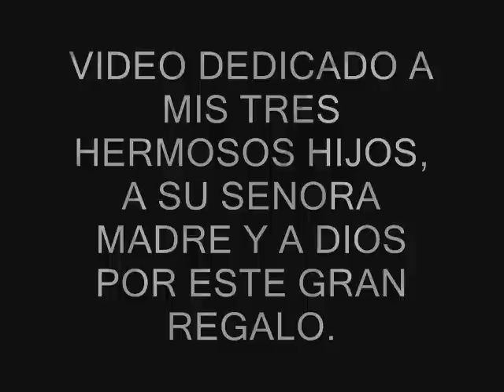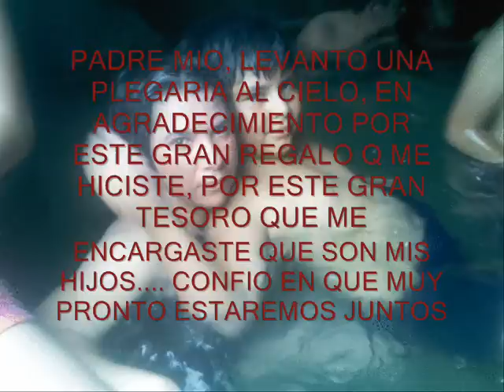PARA MIS HIJOS.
CON MUCHO CARINO PARA LA FAMILIA ROMERO ARTEAGA... MI FAMILIA